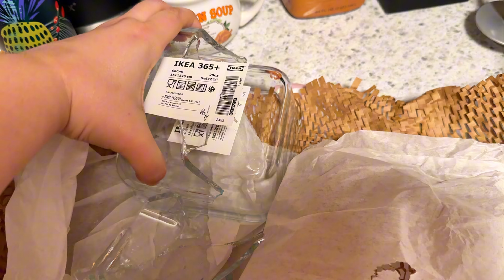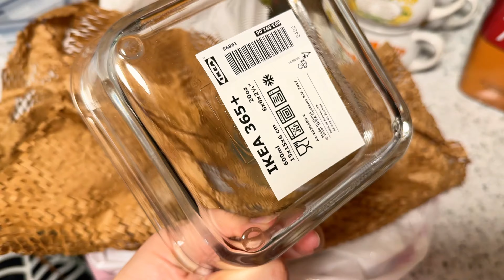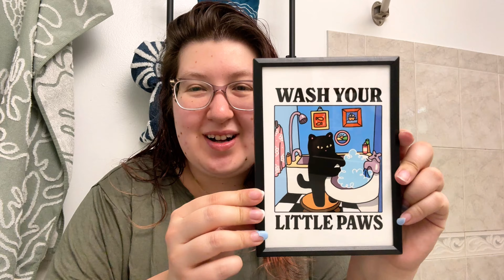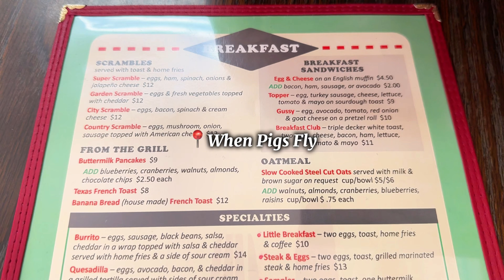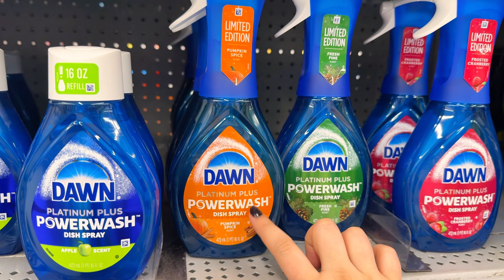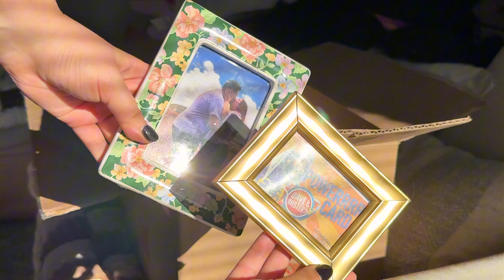MOVING VLOG EP 4 📦✨| going to a pumpkin patch and settling into our new home 🏡